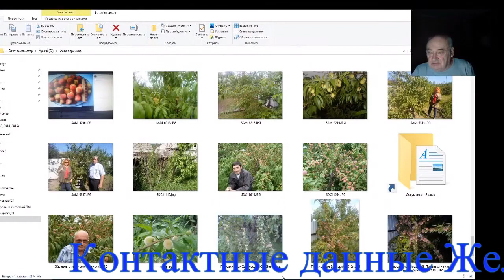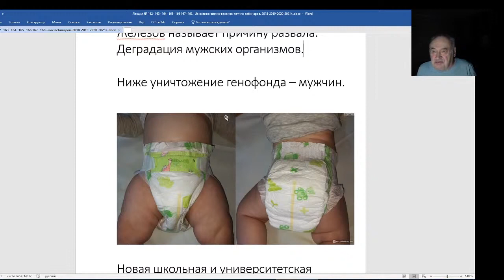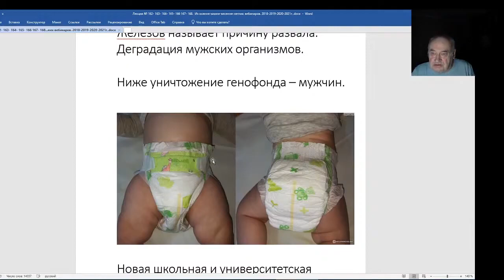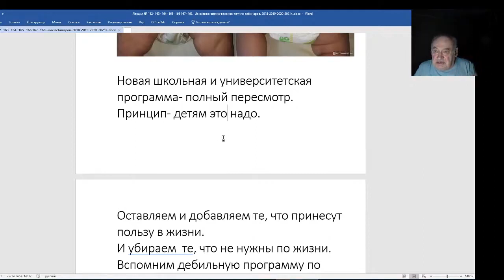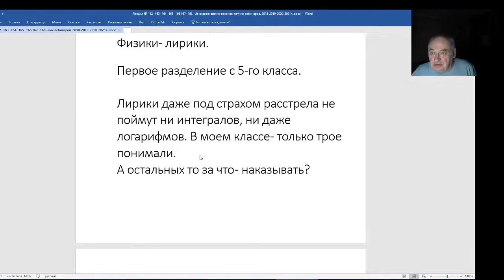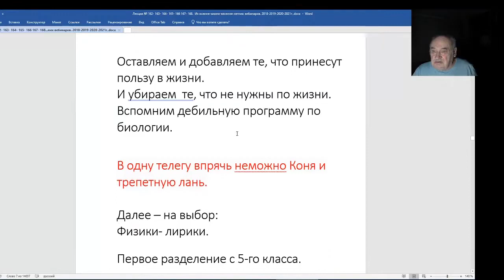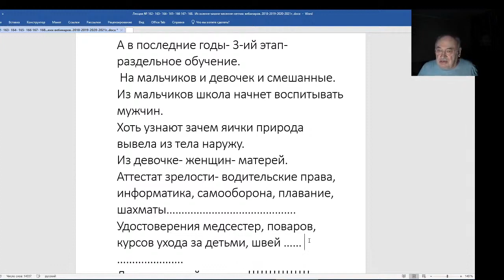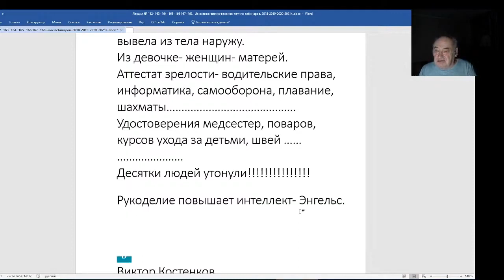Железов Валерий Вебинар 168 Уничтожение генофонда продолжается